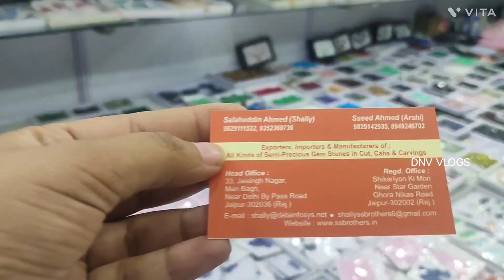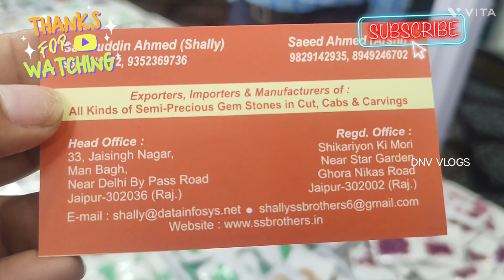Ratan Jewellery| Real Stone Jewellery | Rubi Jewellery | Nagine | Best real stone jewellery